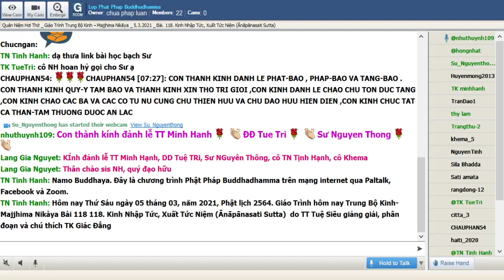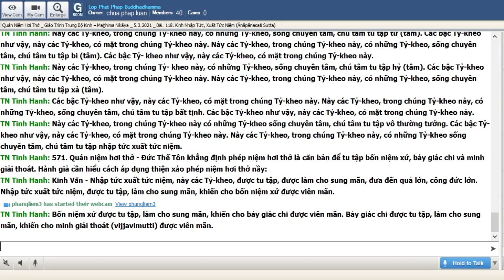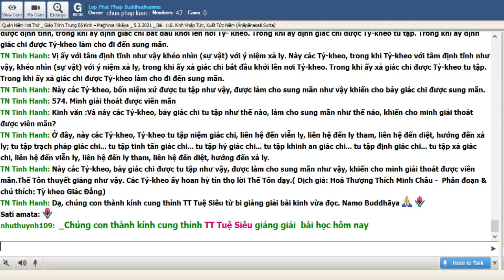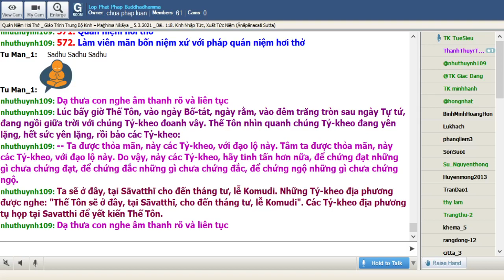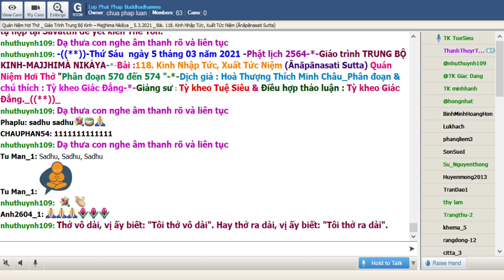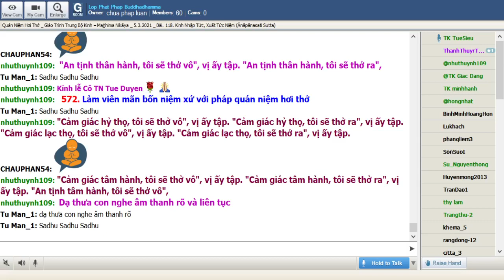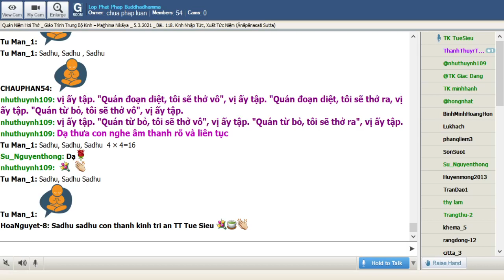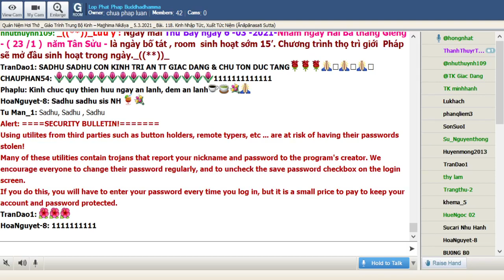05-03-2021. Giáo Trình Trung Bộ Kinh Majjhima Nikaya_Lop Phat Phap Buddhadhamma.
Lop Phat Phap Buddhadhamma Thứ Sáu Mar 05-2021. Giáo Trình Trung Bộ Kinh-  Majjhima Nikàya -Dịch giả: HT Thích Minh Châu. Phân đoạn & chú thích: Tỳ Kheo Giác Đẳng.Bài 118. Kinh Nhập Tức, Xuất Tức Niệm (Ānāpānasati Sutta) Quán Niệm Hơi Thở, phân đoạn 570 đến 579. sẽ do TT Tuệ Siêu giảng giải.

@@@ 118. Kinh Nhập Tức, Xuất Tức Niệm (Ānāpānasati Sutta) Quán Niệm Hơi Thở, phân đoạn 570 đến 579.

***Chú thích dẫn nhập:Anāpānasati Sutta có nghĩa là kinh dạy về pháp niệm hơi thở ra thở vào. Bản chữ Hán gọi là Kinh Nhập Tức Xuất Tức Niệm. Ngoài ra, trong trường hợp khác đặc biệt, các dịch giả thời xưa không dịch mà chỉ phiên âm là Kinh An Ban Thủ Ý. Nội dung kinh nầy chứa đựng nhiều điểm quan trọng về phép niệm hơi thở - được xem là sự thực hành căn bản trong tu tập tứ niệm xứ.

570. Thời cực thịnh của giáo pháp

Thành Sāvatthī, kinh đô xứ Kosala. Khi bài kinh nầy được giảng dạy thì ngoài sự có mặt của Bậc Đạo Sư còn có chư vị thánh đệ tử ưu tú là những bậc giáo thọ của Tăng chúng. Bên ngoài còn có sự hộ pháp đắc lực của những nam, nữ cư sĩ bậc nhất. Có thể gọi đó là thời kỳ hoàng kim của giáo pháp.

Kinh văn: Như vầy tôi nghe:

Một thời Thế Tôn ở Sāvatthī (Xá-vệ), tại Ðông Viên (Pubbārāma), giảng đường Lộc Mẫu (Migāramātupāsāde), cùng với rất nhiều Thượng tọa có thời danh, có danh xưng như Tôn giả Sāriputta (Xá-lợi-phất), Tôn giả Mahāmoggallāna (Ðại Mục-kiền-liên), Tôn giả Mahākaccāyana (Ðại Ca-chiên- diên), Tôn giả Mahākoṭṭhita (Ðại Câu-hy-la), Tôn giả Mahākappina (Ðại Kiếp-tân-na), Tôn giả Mahācunda (Ðại Thuần-đà), Tôn giả Anuruddha (A-na-luật), Tôn giả Revata (Ly-bà-đa) và Tôn giả Ānanda (A-nan), cùng với nhiều bậc Thượng tọa đệ tử khác có thời danh, có danh xưng.

Lúc bấy giờ, các Thượng tọa Tỷ-kheo khuyến giáo, giảng dạy các tân Tỷ-kheo. Một số Thượng tọa Tỷ- kheo khuyến giáo, giảng dạy mười tân Tỷ-kheo. Một số Thượng Tọa Tỷ-kheo khuyến giáo, giảng dạy hai mươi tân Tỷ-kheo. Một số Thượng tọa Tỷ-kheo khuyến giáo, giảng dạy ba mươi tân Tỷ-kheo. Một số Thượng Tọa Tỷ-kheo khuyến giáo, giảng dạy bốn mươi tân Tỷ-kheo. Và các tân Tỷ-kheo được các Thượng tọa Tỷ-kheo khuyến giáo, giảng dạy ý thức rõ ràng những quả vị cao diệu, tiệm thứ, thù thắng đã chứng đạt. Lúc bấy giờ Thế Tôn, vào ngày Bố-tát, ngày rằm, vào đêm trăng tròn sau ngày Tự tứ, đang ngồi giữa trời với chúng Tỷ-kheo đoanh vây.

Thế Tôn nhìn quanh chúng Tỷ-kheo đang yên lặng, hết sức yên lặng, rồi bảo các Tỷ-kheo:

-- Ta được thỏa mãn, này các Tỷ-kheo, với đạo lộ này. Tâm ta được thỏa mãn, này các Tỷ-kheo, với đạo lộ này. Do vậy, này các Tỷ-kheo, hãy tinh tấn hơn nữa, để chứng đạt những gì chưa chứng đạt, để chứng đắc những gì chưa chứng đắc, để chứng ngộ những gì chưa chứng ngộ. Ta sẽ ở đây, tại Sāvatthī cho đến tháng tư, lễ Komudi.

Những Tỷ-kheo địa phương được nghe: "Thế Tôn sẽ ở đây, tại Sāvatthī, cho đến tháng tư, lễ Komudi". Các Tỷ-kheo địa phương tụ họp tại Savatthi để yết kiến Thế Tôn.

Và các Thượng tọa Tỷ-kheo lại càng khuyến giáo, giảng dạy các tân Tỷ-kheo nhiều hơn nữa. Một số Thượng tọa Tỷ-kheo khuyến giáo, giảng dạy mười tân Tỷ-kheo. Một số Thượng tọa Tỷ-kheo khuyến giáo, giảng dạy hai mươi tân Tỷ-kheo, Một số Thượng tọa Tỷ-kheo khuyến giáo, giảng dạy ba mươi tân Tỷ-kheo. Một số Thượng tọa Tỷ-kheo khuyến giáo, giảng dạy bốn mươi tân Tỷ-kheo. Và những tân Tỷ- kheo được các Thượng tọa Tỷ-kheo khuyến giáo, giảng dạy ý thức rõ ràng những quả vị cao diệu, tiệm thứ, thù thắng đã chứng đạt.

Lúc bấy giờ Thế Tôn vào ngày Bố-tát, ngày rằm, vào đêm trăng tròn, ngày lễ Komudi vào tháng tư, Thế Tôn đang ngồi ngoài trời, chung quanh có chúng Tỷ-kheo đoanh vây.

Rồi Thế Tôn sau khi nhìn xung quanh chúng Tỷ-kheo đang yên lặng, hết sức yên lặng liền bảo các Tỷ-kheo:

-- Hội chúng này, này các Tỷ-kheo, không có lời thừa thải. Hội chúng này, này các Tỷ-kheo, không có lời dư thừa, đã được an trú trong lõi cây thanh tịnh. Chúng Tỷ-kheo như thế này, này các Tỷ-kheo, hội chúng như thế này, này các Tỷ-kheo là một hội chúng đáng được cung kính, đáng được tôn trọng, đáng được cúng dường, đáng được chấp tay, là phước điền vô thượng ở đời. Chúng Tỷ-kheo như thế này, này các Tỷ-kheo, hội chúng như thế này, này các Tỷ-kheo, là một hội chúng bố thí ít, được (phước báo) nhiều, bố thí nhiều, càng được (phước báo) nhiều; hơn nữa. Chúng Tỷ-kheo như thế này, này các Tỷ- kheo, hội chúng như thế này, này các Tỷ-kheo, là một hội chúng khó thấy ở đời. Chúng Tỷ-kheo như thế này, này các Tỷ-kheo, hội chúng như thế này, này các Tỷ-kheo, là một hội chúng xứng đáng đi nhiều do tuần (yojana) với một bao lương thực trên vai để đến yết kiến.